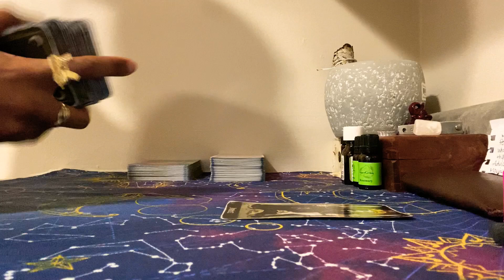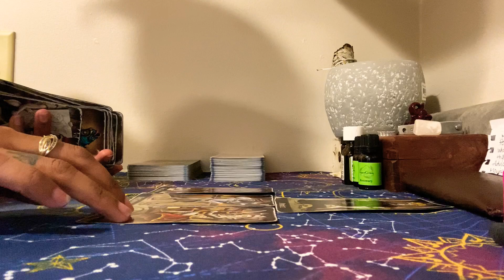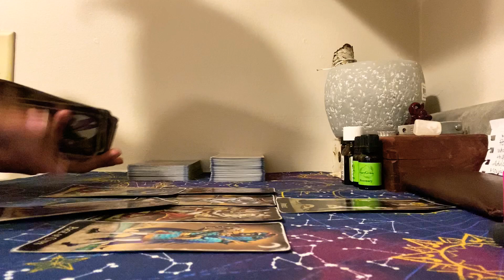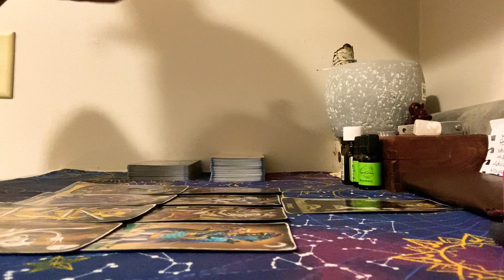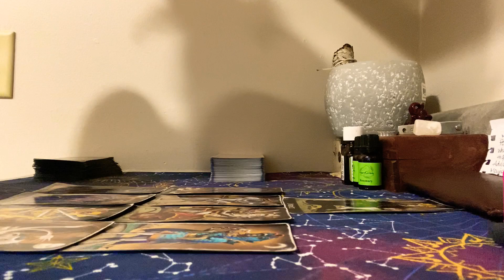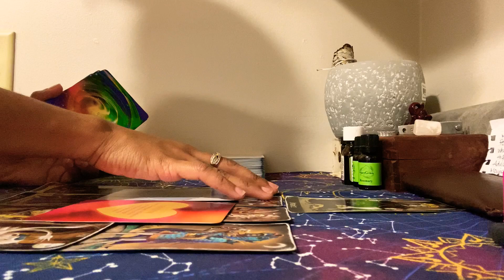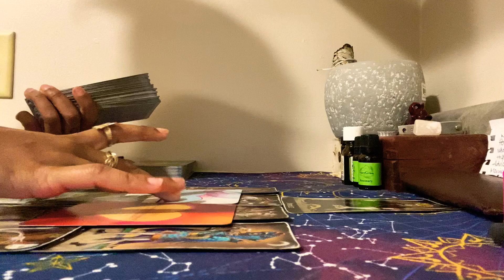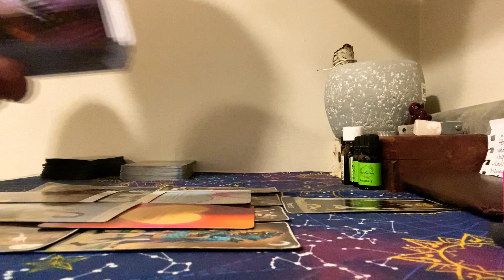🐏🔥ARIES| “Mystery Solved 🕵️🧐”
🃏  PERSONAL READINGS DM ON

INSTAGRAMM  @LIL_YAYAXD

FACEBOOK THEE YAYA TAROT

CARD OF THE WEEK & GOOD MUSIC At
BOSSETTERADIO.COM